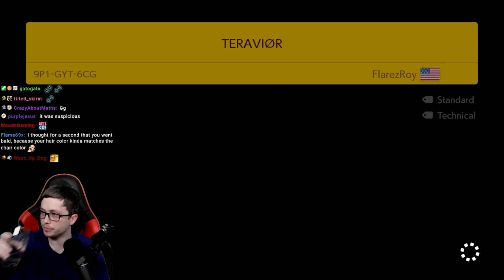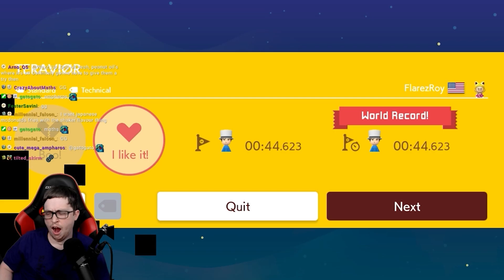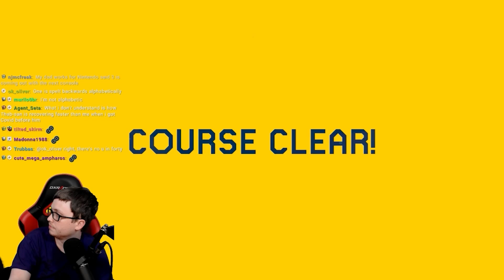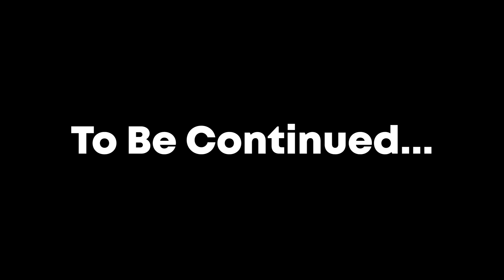The Greatest Puzzle Level OF ALL TIME - Endless Super Expert No Skip